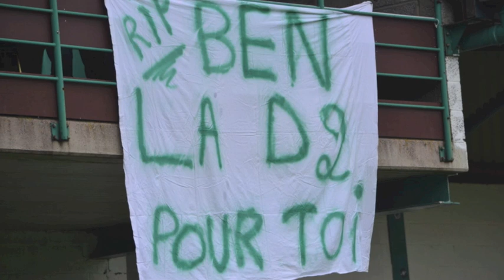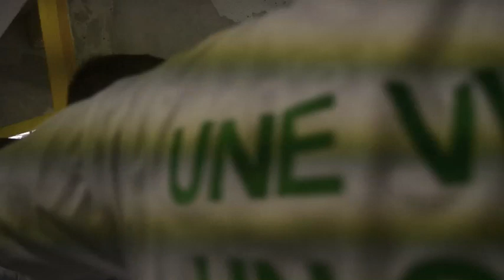VIRTON - DIEGEM : LE RETOUR DES VERTS EN D2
Vidéo d'ambiance d'avant, pendant et après-match ! Réalisé par Delmelle Thiebaud